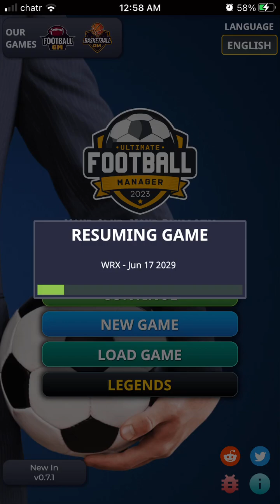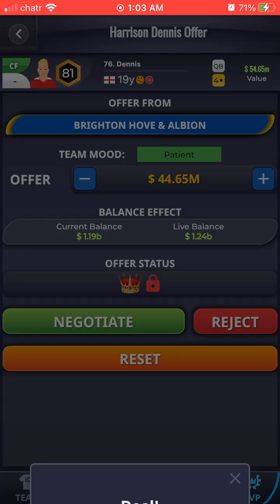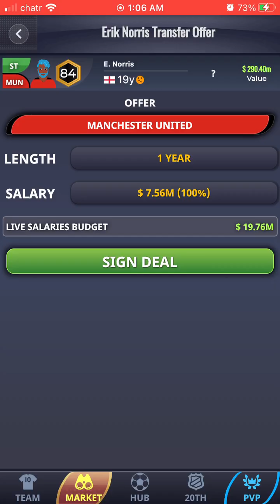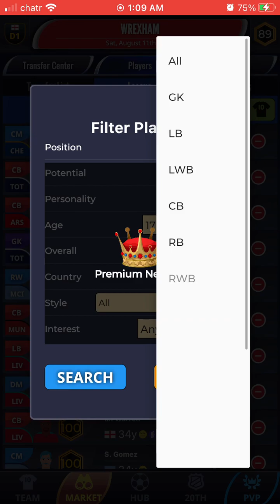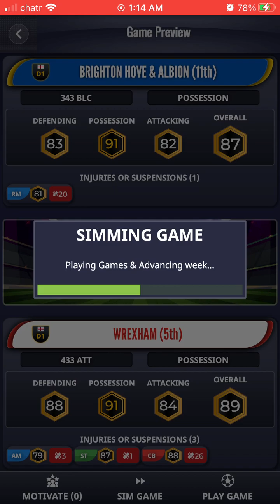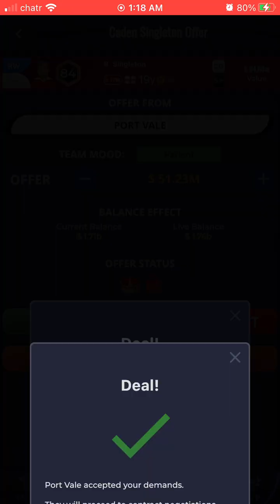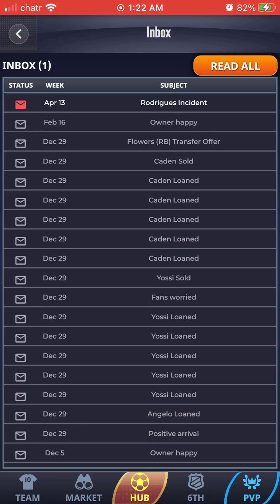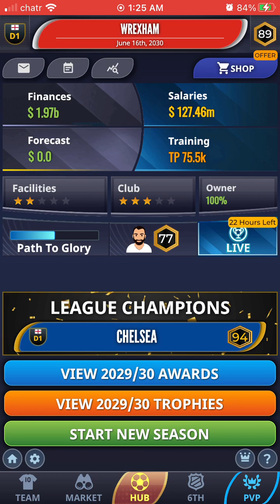Ultimate Club Football Manager- Road to Division 1 - Season 7